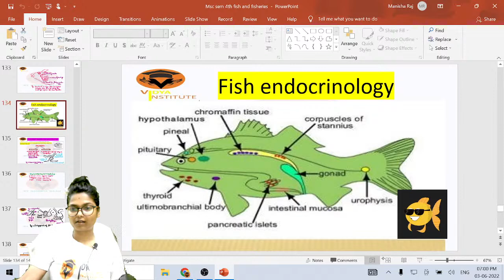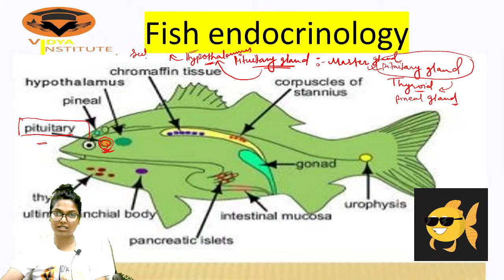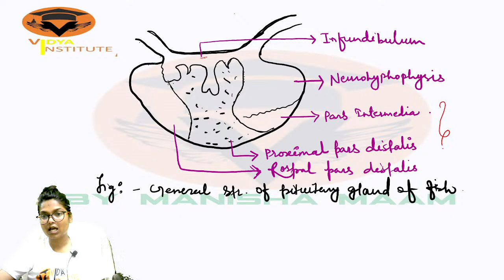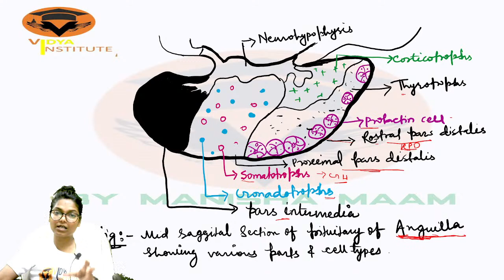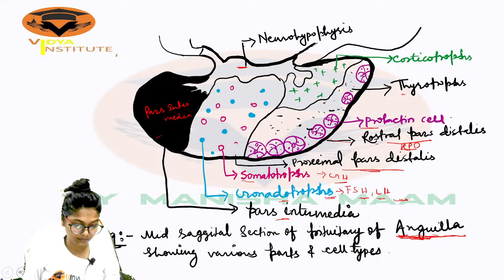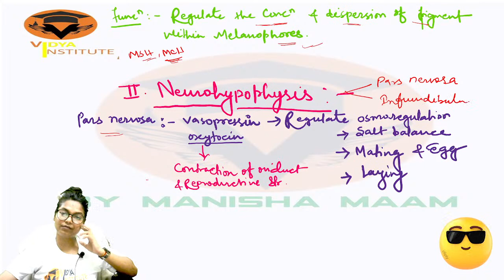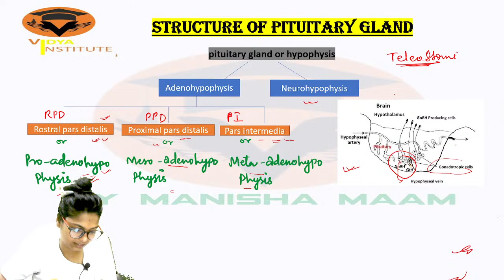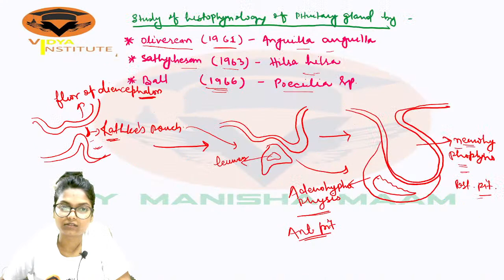INSTITUTE || fish & fisheries || PITUITARY GLAND OF FISH || by Manisha maam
Bsc.part3rd lecturer series:-
Bsc part 3 ZOOLOZY lecture/ cell biology / biocchemistry / physiology ( mammals) / endocrinology / genetics /economic zoology evolution/ zoogeography.

Bsc part2nd  lecture series:-

Bsc part 2 ZOOLOGY lecture/ amphioxus and its affanity/ accessory respiratory organ in fish/biting apparatus and biting mechanism of snake ...

CSIR NET JRF LIFE SCIENCES LECTURES:-